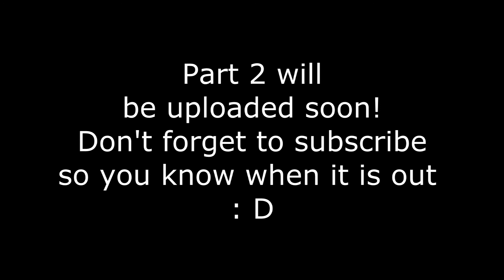Golf Course Vlog | Good Golf! Part 1/2